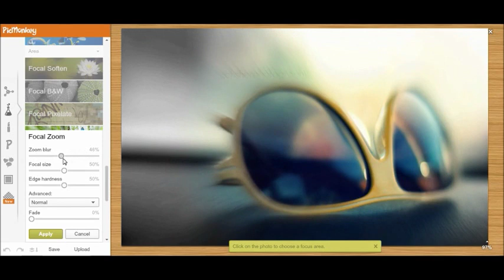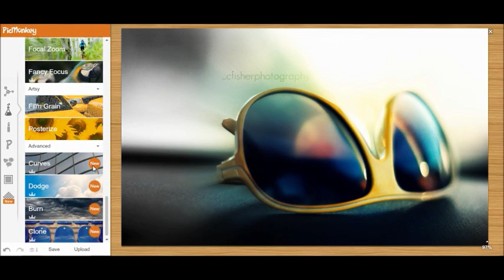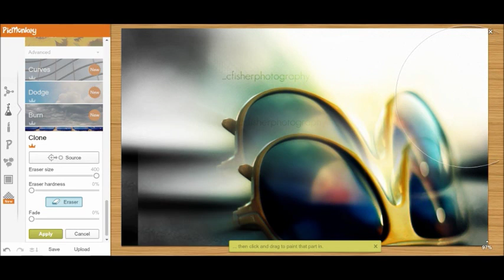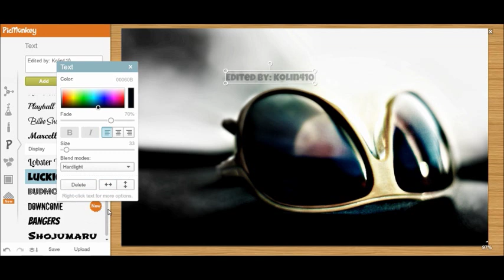Pic monkey Picture editing test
Me testing how the works:)